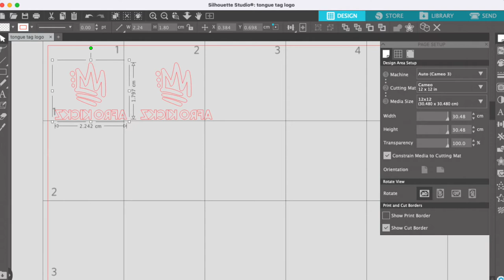Hand Made Bespoke Nike Blazers From Scratch Part 1 Cutting The Leather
Here is part one to this three part series. Watch me create a bespoke pair of hand made Nike Blazer Mids from scratch. I bought the last and patterns from Xylar. I use my Singer 29k machine to sew all the elements together using a manual hand crank.

In this video I will be showing you how I cut the leather using a clicking knife, how I create the tongues using my Silhouette Cameo 3 to make heat transfer vinyl cuts of my logo to iron onto the tongue tag, and also how I customise the Nike swoosh with some Samakaka African Print fabric.

Part 2 will walk you through the process of attaching all the leather to create the uppers. Then part 3 will show you how I remove the soles of an original pair of Nike Blazers, how I 'last' the sneakers, and finally attach the soles.

✨ Timings ✨

0:00 - 2:58 Drawing out the patterns onto the leather
2:58 - 3:12 Cutting/Clicking the leather
3:12 - 3:52 Skiving the Leather
3:52 - 7:10 Cutting out pieces for the tongue
7:10 - 8:43 Creating heat transfer logos for tongue tag
8:43 - 10:26 Sewing the tongue together
10:26 - 11:50 Customising the swoosh

Musical.ly: AfroKickz

All art is inspired by Africa and Black Culture